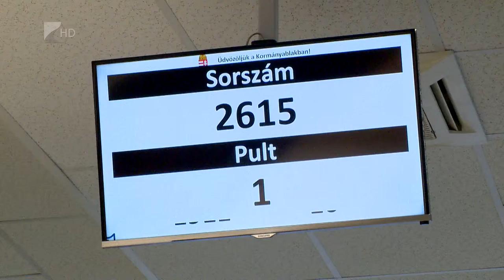Közelgő határidő - Kölcsey Tv